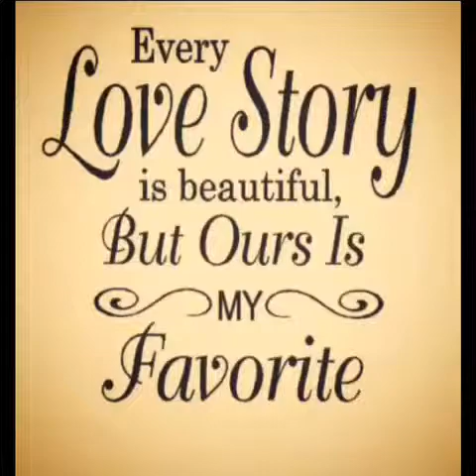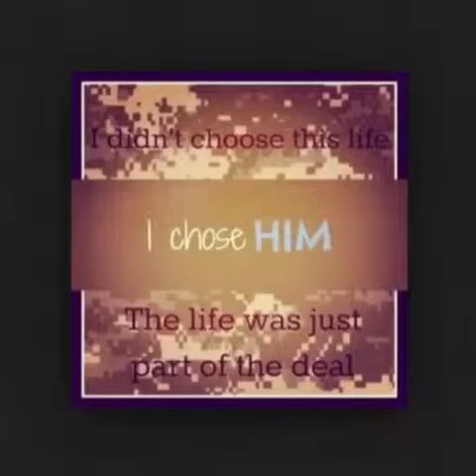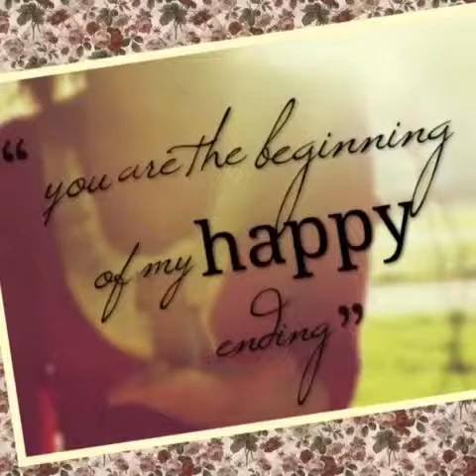Semper Fidelis and Banana Pancakes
A Marine Corps love story